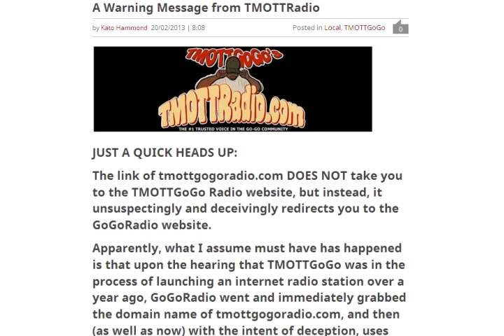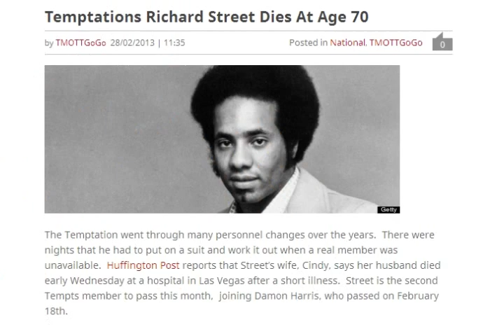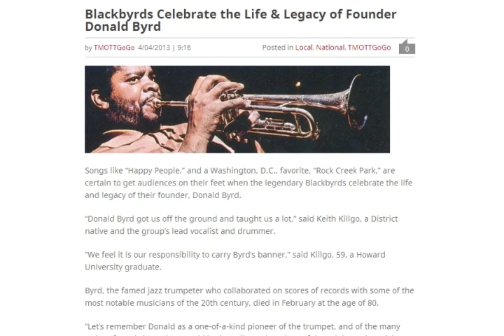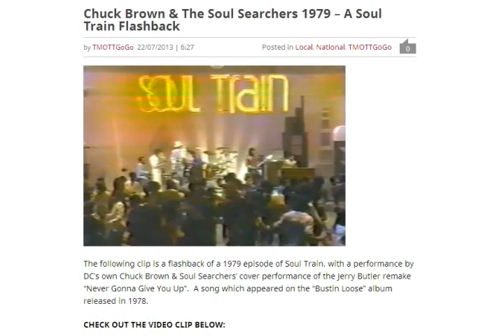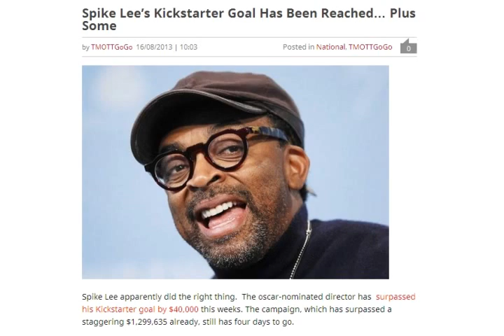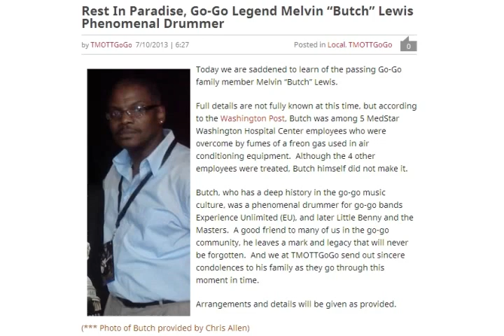A Year In TMOTTGoGo - 2013